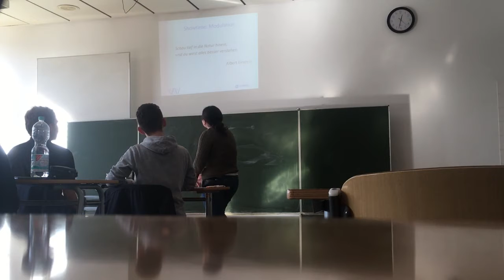„MEIN GANZES LEBEN WURDE GELÖSCHT“ | 25-30.01.2020